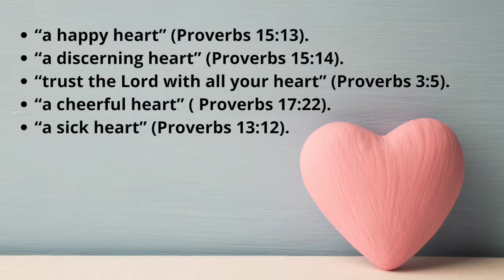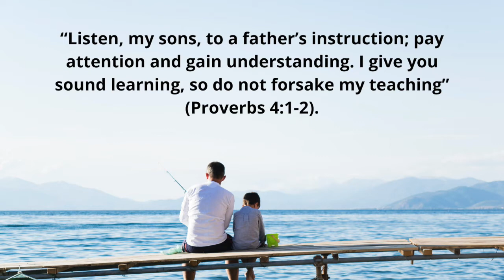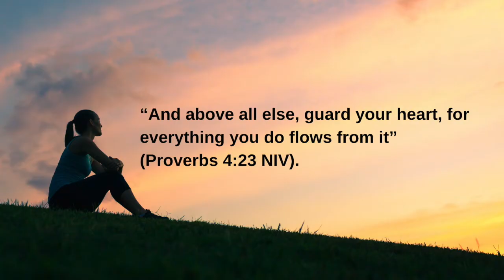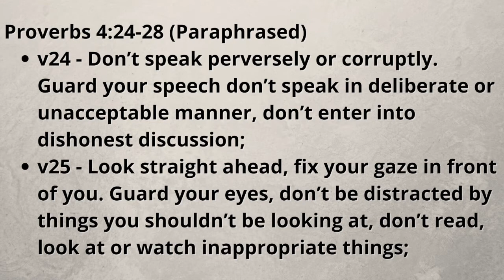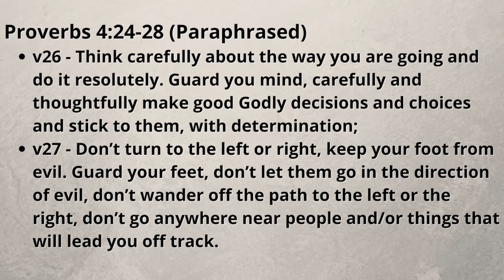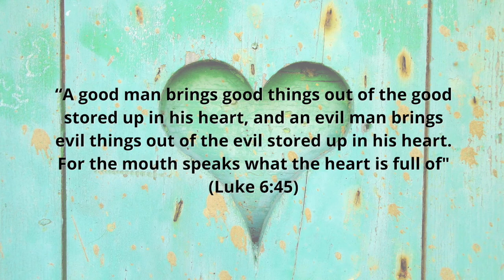Proverbs for Women #8 Guard Your Heart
To coincide with Reedy's series from Wisdom In Times of Uncertainty, Leisl Moyes presents weekly "Proverbs for Women".